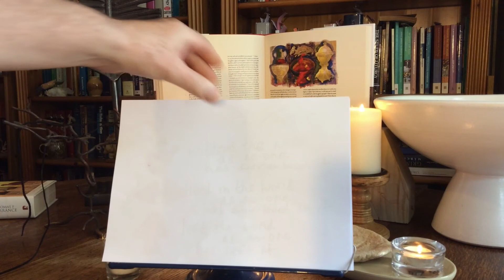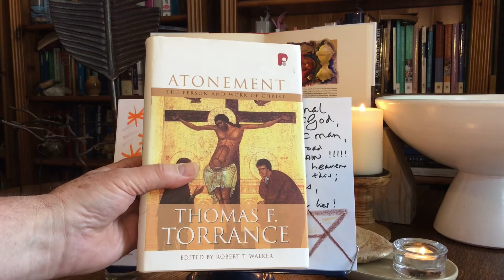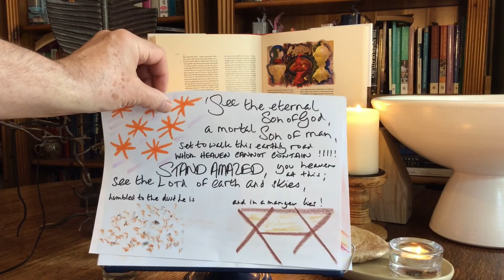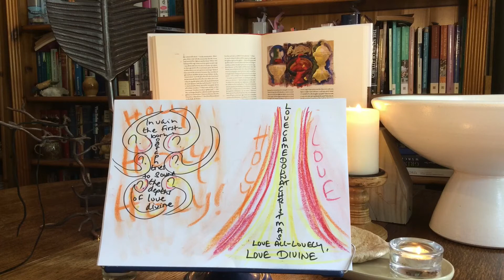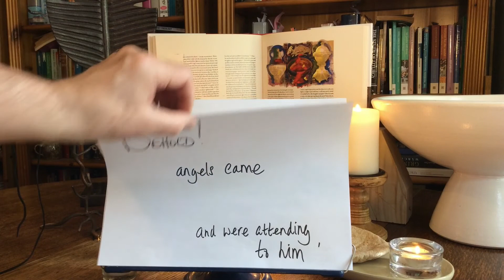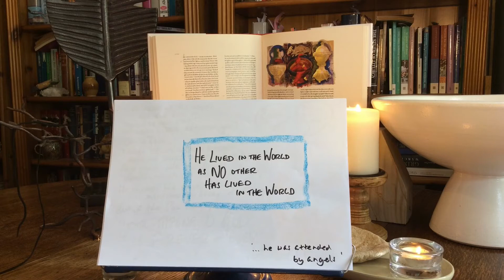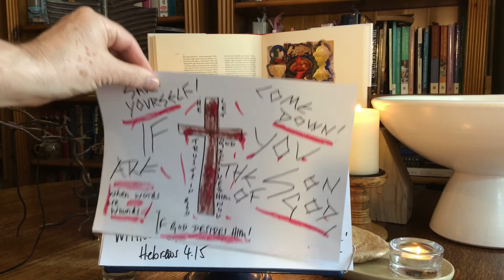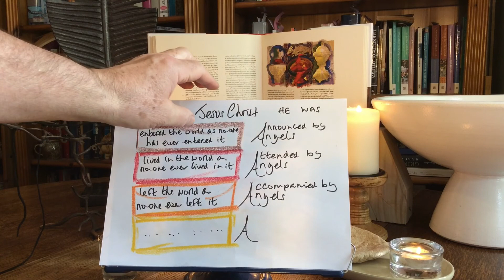Maundy Thursday at Parkstone Baptist Church 2021